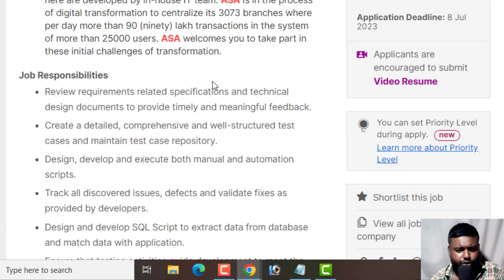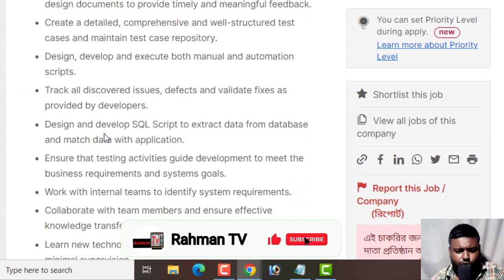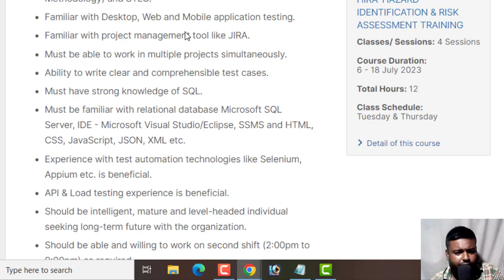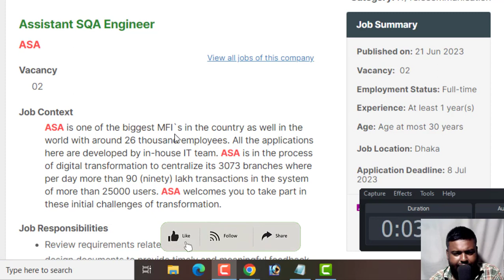আশা এনজিওতে নতুন নিয়োগ বিজ্ঞপ্তি-২০২৩।। Asa Ngo New Job Circular 2023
আসসালামুআলাইকুম,

ধন্যবাদ সবাইকে.